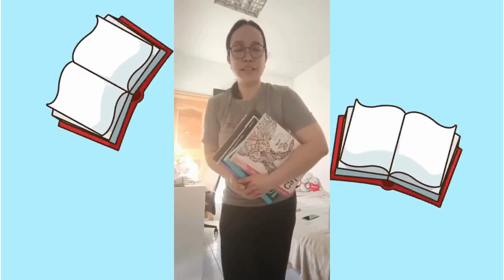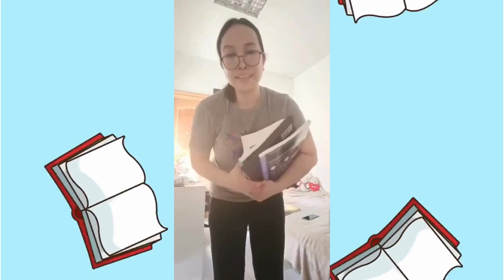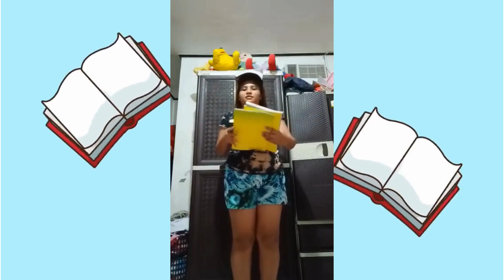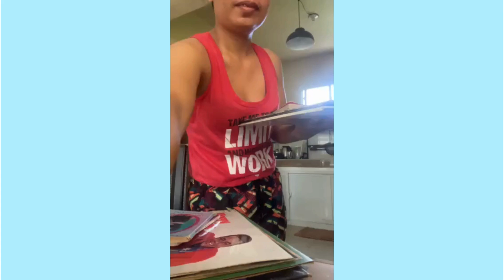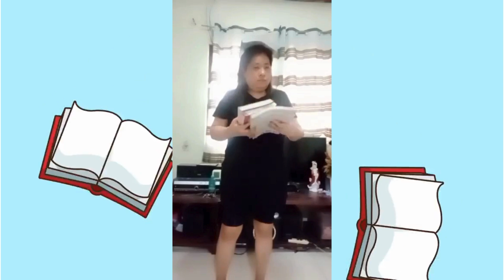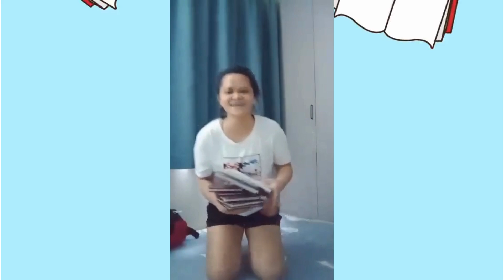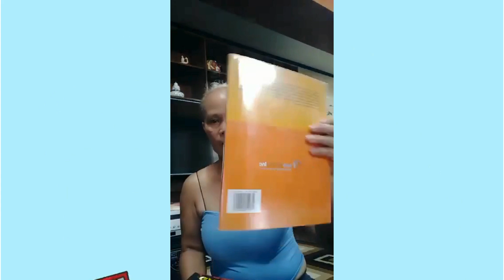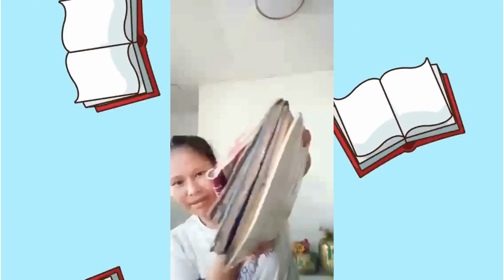Bingo Warriors Gc Challenge #35 Books